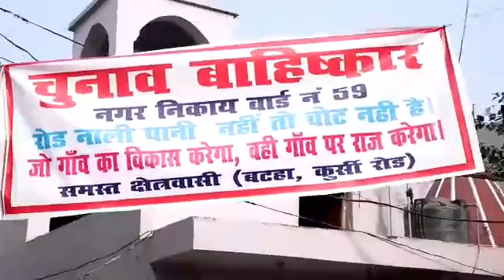चुनाव बहिष्कार करते हुए लोग नगर निकाय चुनाव 2017